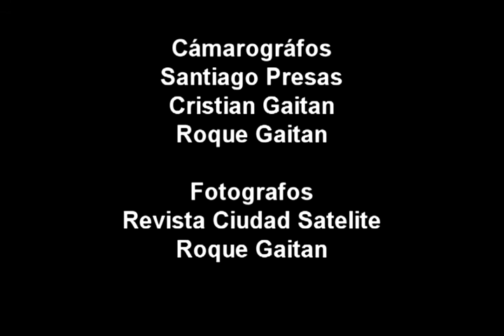Fecha 6 Clausura 2014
Wanderer´s 4 -1 Comunicaciones .
San Lorenzo 1 - Estudiantes 0
Nébel 2 - Libertad 2